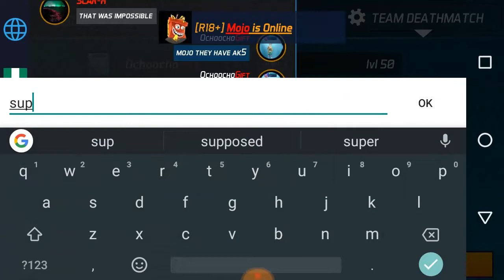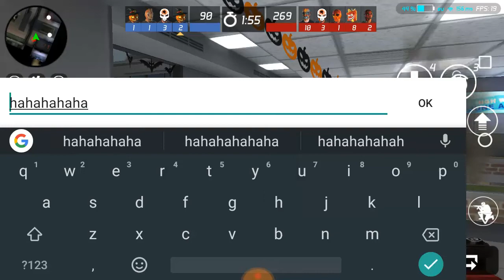Ochoochogift ft Mojo Maskgun | R18 Clan | Maskgun Season 2 | Maskgun Halloween Maskgun 1 #214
Ochoochogift ft Mojo Maskgun R18 Clan Maskgun Season 2 Maskgun Halloween Maskgun 1
Play with mojo and some other friends is funny, play with pro and butt kickers lol

WHAT'S NEW [HALLOWEEN]
- 2 Halloween themed maps: Yard And Airport
- New Halloween content and offers
- Grenades bug fixed: Sometimes grenades would explode immediately after being thrown

WHAT'S NEW
*Emotes: You can now dance & taunt in-game.
*Pants Customization: 20 new pant skins have been added to customize your character.
*Facebook Friends: You can now add and play with your facebook friends.
*Home Screen: The home screen has been completely overhauled.
*Social Button: There is now a new "Social" button on the home screen which is used to access the Social menus.
*Gameplay Fixes: Bugs have been squashed.

you can add me as a friend MaskGun
► Ochoochogift